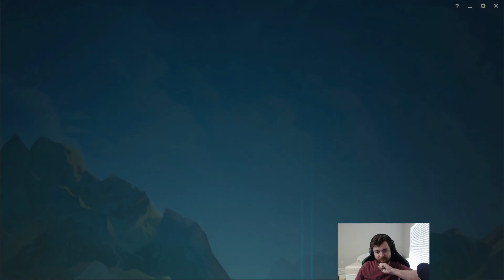How to 1v5 with LEBLANC in CHALLENGER ELO | 11.17 - League of Legends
so much easier than winning with zoe my god